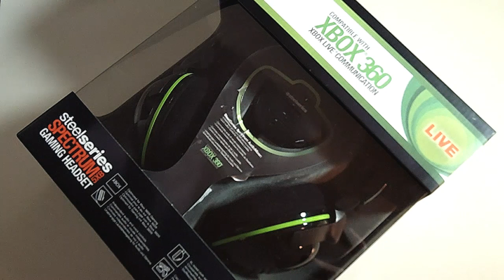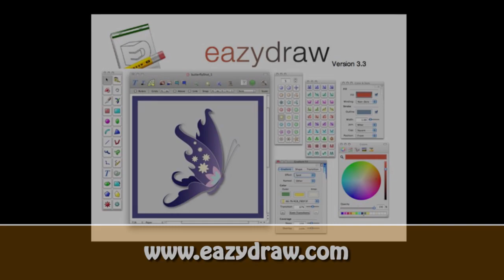Steelseries Spectrum 5XB Gaming Headset Review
The Steelseries Spectrum 5XB Gaming Headset works superbly with the XBox 360 and also with the PC.

My intro & outro was created with the help of a template by Nefos.

*This is the last video recorded with the Kodak Playtouch. They do not alter the price you pay.